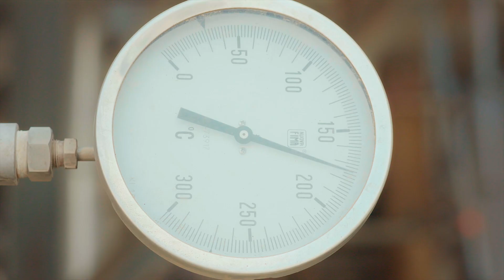ENERGYai: The predictive power of Neuron 5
Introducing Neuron 5 – the AI solution that’s like ‘an immune system’ for our operations.

Through our ENERGYai strategy, we’re becoming the world’s most AI-enabled energy company to help responsibly power the future for all.